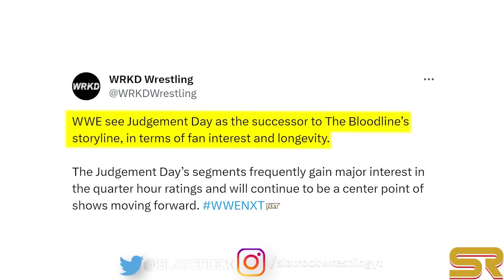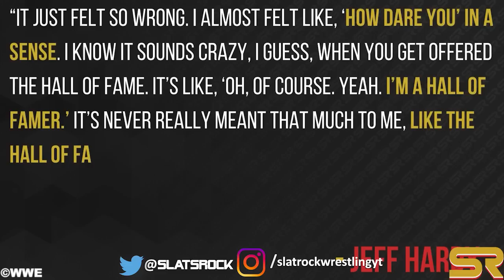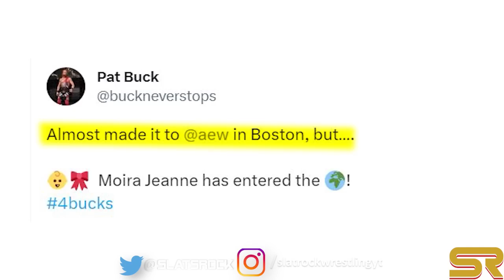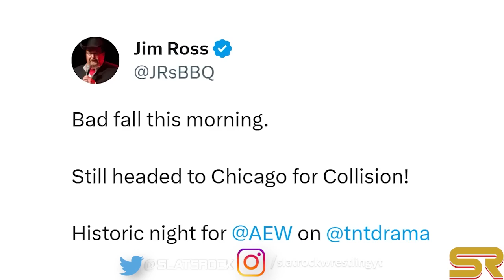WWE News! AEW Star Spotted Backstage During WWE RAW! Jim Ross Emergency! Wrestler Unrecognizable!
00:00 Headlines
00:08 WWE Thrilled Over Recent Judgment Day Angle
01:14 Matt Cardona On Being At WWE RAW For Chelsea Green's Tag Title Win
02:06 AEW Personality Was Reportedly Present At WWE Superstar Cody Rhodes' Documentary Premiere
03:00 An AEW Star Once Turned Down An Induction Into The WWE Hall Of Fame
04:19 Shayna Baszler Claims Fans Cheer For Her Because She Is ‘Real’ Unlike Ronda Rousey
05:21 Wrestler Looks Almost Unrecognizable In New Look
05:51 Kota Ibushi Purposely Hurts Himself After AEW Blood And Guts Match; Even Kenny Omega And Young Bucks Were Stunned!
06:35 Pat Buck Missed AEW Blood & Guts Due To His Wife Giving Birth
07:02 Jim Ross Had To Go To The Emergency Room Amidst Health Crisis